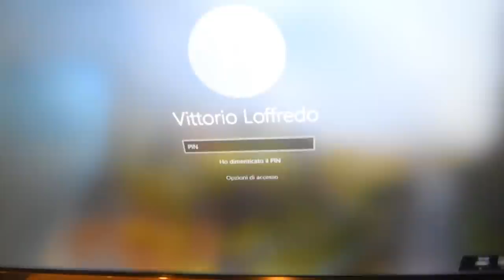L'ALIENO HA RAPITO UNA MIA FAN! (Halloween vlog #2)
MAGLIETTE AUTOGRAFATE CON IL TUO NOME➜